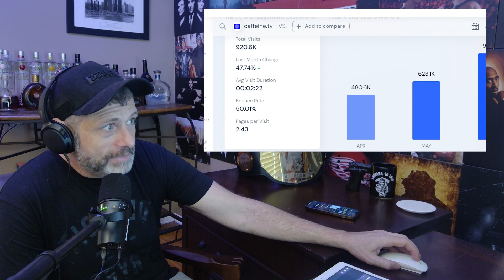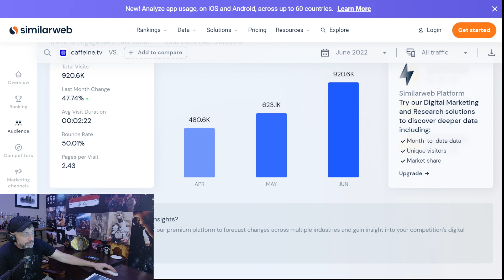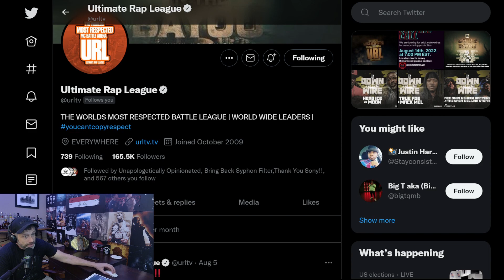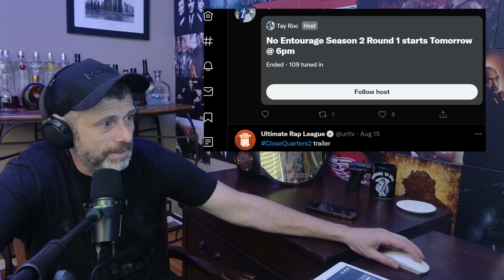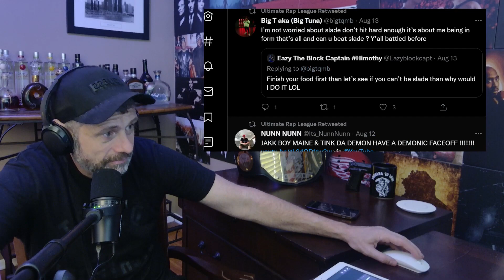WILL SUMMER MADNESS EVER BE IN THE SUMMER? | CAFFEINE.TV BREAKS PERSONAL VIEWERSHIP RECORDS